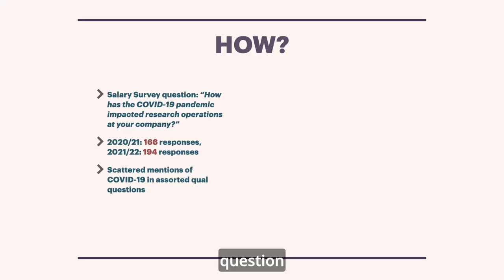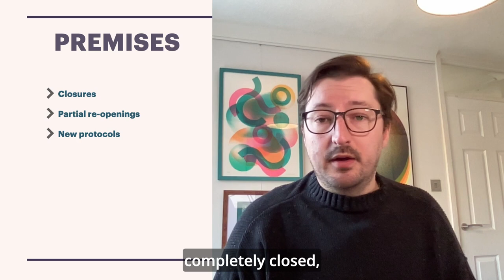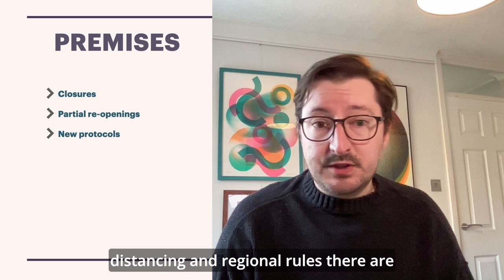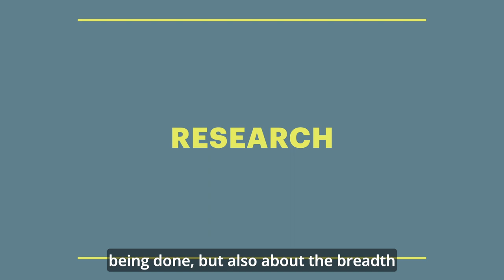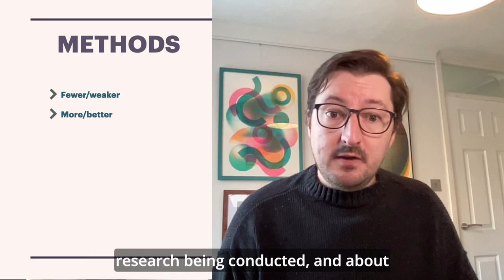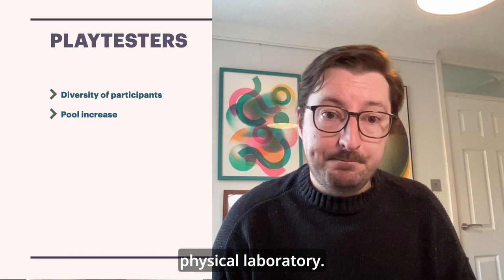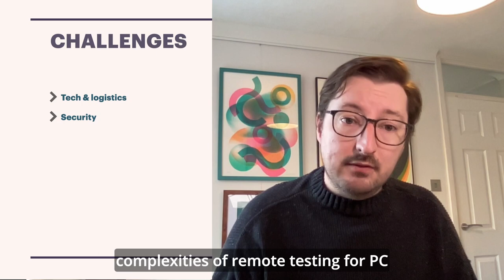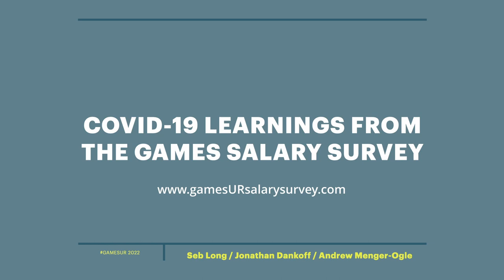COVID Realities from the GamesUR Salary Survey - Seb Long